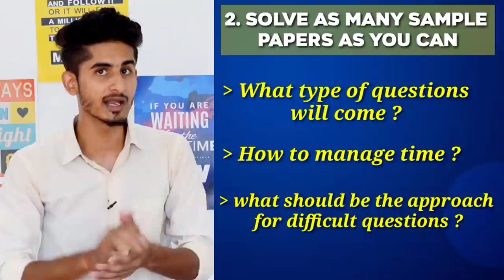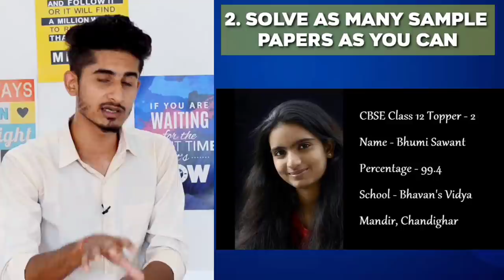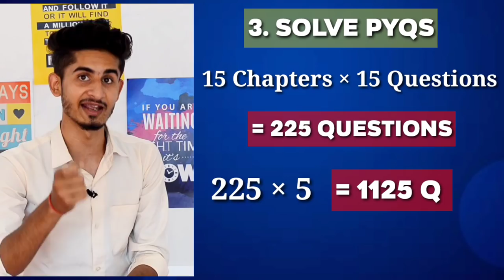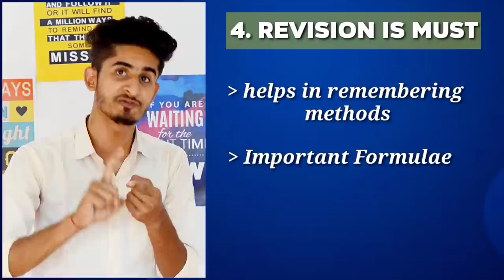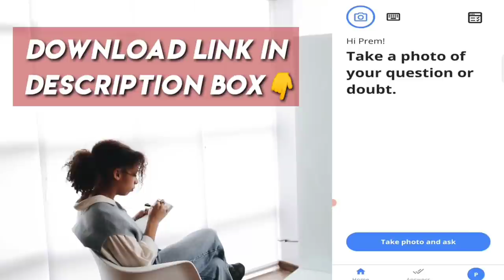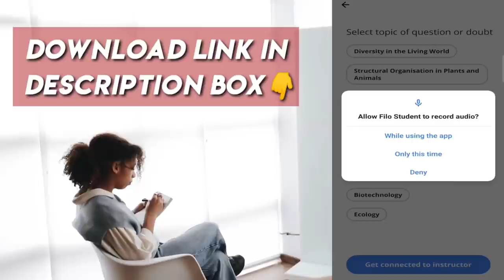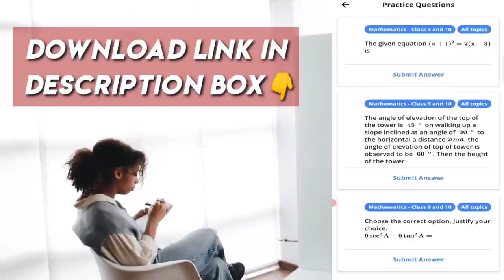Topper's Strategy to Score well in Exams | Topper' कैसे पढ़ते हैं ? | 100% Practical Techniques